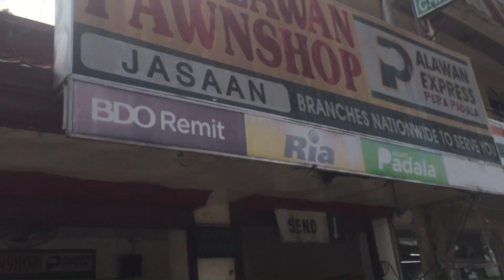NAG LUTO SI MOTHER KRIS NG DINNER, PARA GUMALING AKO | Simply amory | Oh Dee Va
Mga ginawa ko para gumaling at pinag luto kami ni kris ng dinner